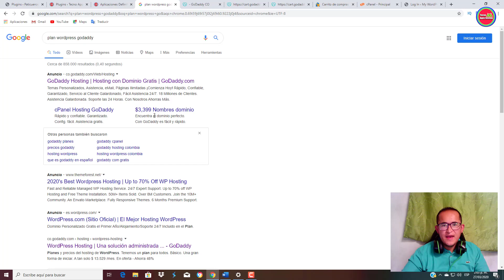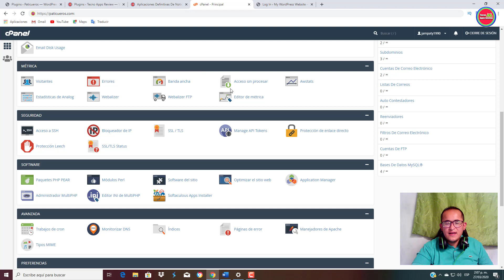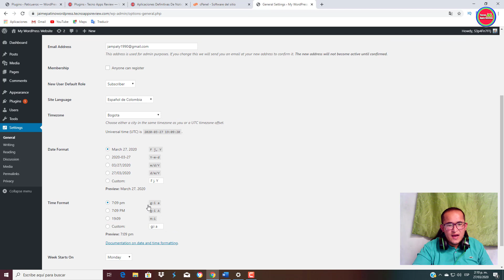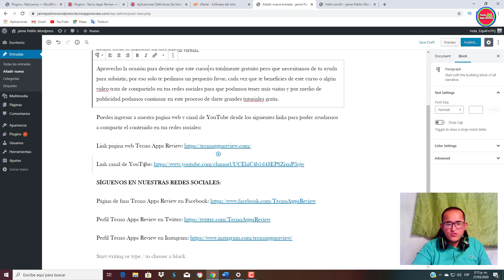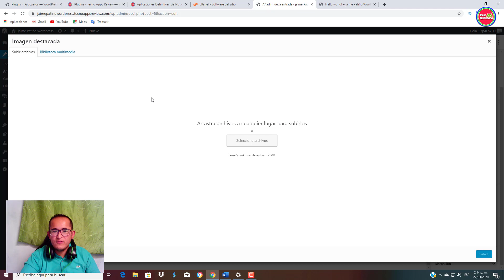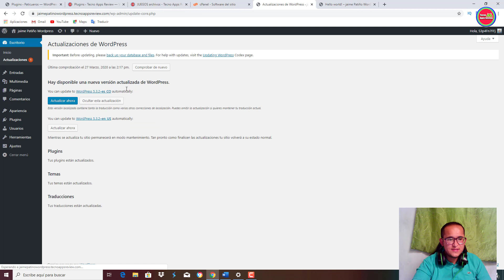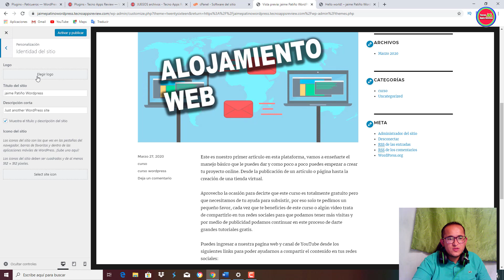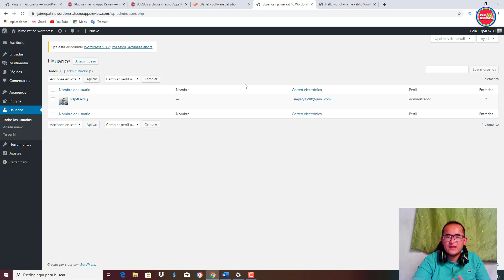Creando un sitio web CON WORDPRESS GRATIS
Sabemos que puedes tener temores por no tener conocimientos técnicos, pero siguiendo todos los pasos de nuestro vídeo podrás crear tu tienda virtual, pagina web y blog sin ningún problema. Te guiaremos desde la parte de escoger un buen hosting hasta el recorrido por WordPress para que puedas manejar estas herramientas de forma completa.

Activa el cupón con el descuento para tu hosting con dominio gratis

MÁS VÍDEOS QUE PUEDES VER AHORA